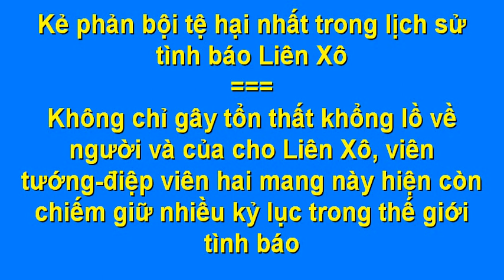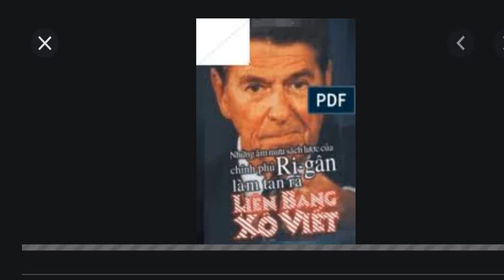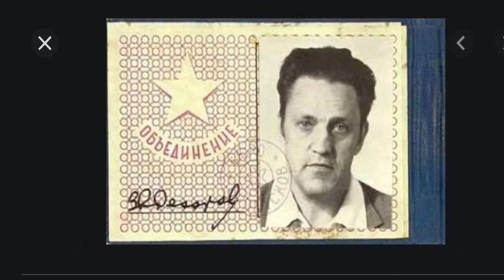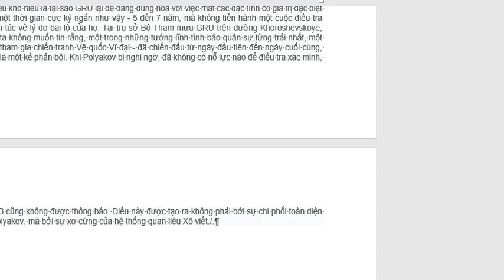Kẻ phản bội tệ hại nhất trong lịch sử tình báo Liên Xô